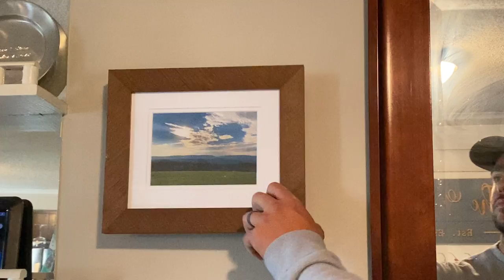Low Profile Concealment Picture Frame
Display your favorite photo while discretely providing easy access to your handgun with this pistol concealment frame! It's the perfect way to hide your firearm or other valuables in plain sight!

All our custom picture frames are hand-made in Lake Ariel, Pennsylvania. We'll provide you with the highest quality craftsmanship, because we know your best memories are worth framing perfectly. Quality and craftsmanship is ensured in each product with Customer Satisfaction Guaranteed.

Please Note: This is not a Safe or Lock Box.